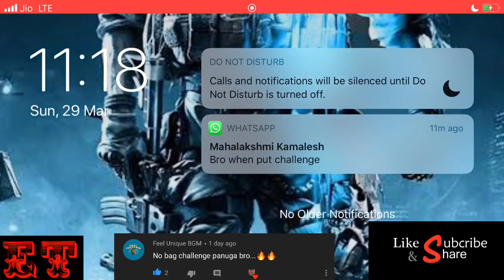NO BAG CHALLENGE | NO GUN SKIN | ONLY ADAM | RANKED MATCH | GARENA FREEFIRE | தமிழ் CHALLENGE-2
THIS VIDEO IS ABOUT CHALLENGE WITH NO BAG CHALLENGE WITH ADAM CHARACTER: ITS REALLY A TOUGHER CHALLENGE TO PLAY IN RANKED MATCH : support for the effort by subscribing and with a like and comment

ONLY PLASMA GUN CHALLENGE || ADAM ONLY || GARENA FREEFIRE || CH-1
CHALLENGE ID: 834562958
CHALLENGE ID NAME: ET★Pᴜɢᴀ➵ʸτ
FREEFIRE NAME : Cs★Pᴜɢᴀ➵ʸτ
LEVEL : 68
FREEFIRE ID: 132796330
GUILD NAME: Ｃｏｕｎｔｅｒ★ຮqᵈ
GUILD ID: 61091839
GUILD LEVEL: MAXIMUM

WATS APP GROUP :

NO BAG CHALLENGE
free fire challenger channel tamil
free fire tricks tamil
best sensitivity for free fire for headshot
free fire headshot setting tamil
# EUREKA TAMILAN
# ET
# Cs PUGA
# Cs★ᏢuᎶᎪ➵ʸτ
# PUGA
# Ｃｏｕｎｔｅｒ★ຮqᵈ
# x_O BLENDER
# FREEFIRE TAMIL
# GARENA FREEFIRE TAMIL LIVE
Free elite pass,
Freefire new tips and tricks in tamil 2020,
Freefire gameplay in tamil,
Freefire solo Vs Squad gameplay in tamil,
Freefire solo Vs Duo gameplay in tamil,
Freefire jio user network error problem in tamil,
Freefire custom match in tamil,
Freefire latest WTF Moment in tamil,
Freefire new update in tamil,
Freefire Duo ranked match tips and tricks,
Freefire New Elite pass update in tamil,
#10 Rs offer special airdrop,
Live TAMIL custom match,
Best kill montage,
Daily live custom tamil,
Tamil live,
Fun gameplay tamil,
NAYEEMALAM (MP40 KING) Vs CS PUGA,
SUDIPSARKAR (SHOTGUN KING)Vs COUNTER SQUAD TEAM,
sksabirboss Vs Ｃｏｕｎｔｅｒ★ຮqᵈ,
NEW FREEFIRE UPDATE,
PATCH UPDATE,
#EW STEFFI CHARACTER,
NEW MODES,
KALAHARI FULL MAP PATCH,
BOMB SQUAD MODE,
diamond royale free fire,
diamond royale free fire new,
diamond royale free fire tricks,
diamond royale spin in freefire,
diamond royale free fire tricks tamil,
executor free fire,
gunfree fire,
gameplay live,
free fire best,
gun location,
free fire tricksfree,
fire awm kills,
free fire sniper locationheadshot,
free fire kar98k locationheadshot,
freefire secret places,
free fire awm montagepro awm,
free fire awm location,
mobilefree fire headshot,
How to get Free Elite & Bundle in tamil,
Free dress update,
Free fire tamil gameplay full tips instruction and Booyah,
Free fire tamil tips and tricks tamil,
Free fire ranked match tricks tamil,
Rank match tricks tamil,